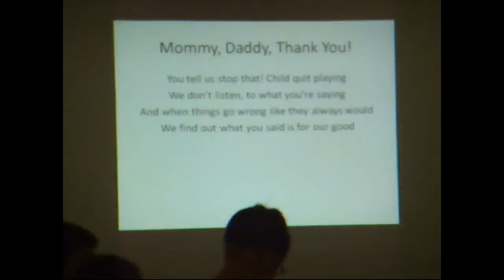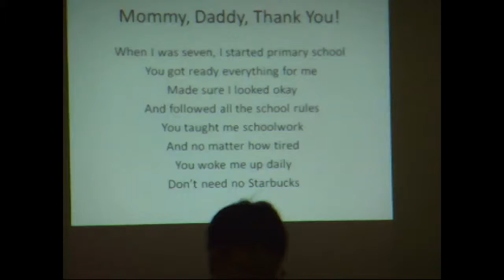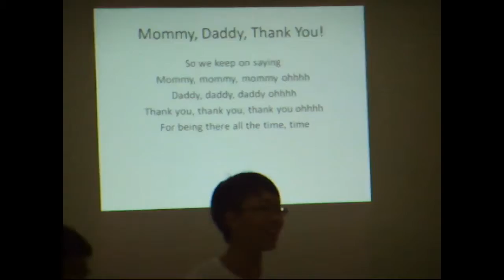YM2010 ALBUM Parents Appreciation 0001